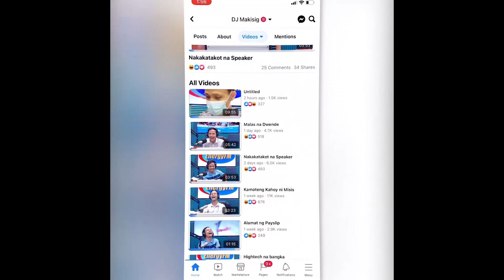Lovelife ni Marites